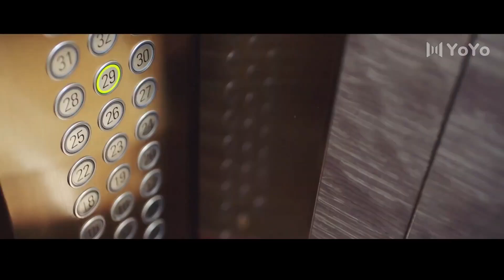قمت بحمايتها لكنها غير ممتنة لا تسمح لي بالبقاء معها 😔💔 (الجمال القبيح )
قصة عن اخوات توأم تدخلان الى عالم الشهرة بينما يخفيان سر كبير . رغم ان اشكالهم متشابهة و لكن شخصياتهم مختلفة كاختلاف الليل و النهار.
شياو مو الطيبة القلب تأخذ دور اختها الكبرى الجريئة ياو مينغ غوي و تتحول بين عشية و ضحاها من موظفة توصيل الى نجمة مشهورة و معروفة لدى الجميع.
يكتشف مراسل الترفيه تشين مو التناقضات التي تثير شكوكه بشأن هويتها . فيتظاهر بانه يعمل كمساعد و يتقرب منها لاكتشاف ذلك السر و لكن في رحلته لكشف السر يقع بحبها و يقوم بحمايتها ❤️